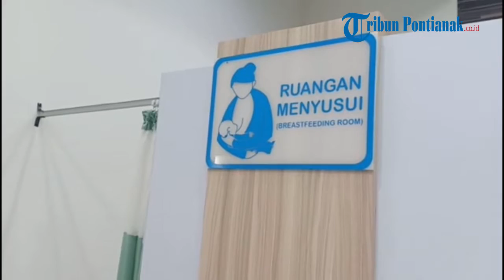Suasana Pelayanan Prima, Imigrasi Singkawang Sediakan Pakaian, Sepatu, Sendal Hingga Kacamata Bagi P